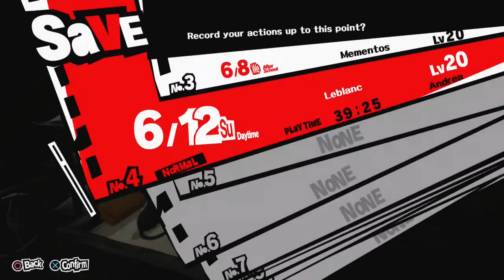[Persona 5] 1st play! 🇯🇵 #20 (Who is this Goro Acheki?!)